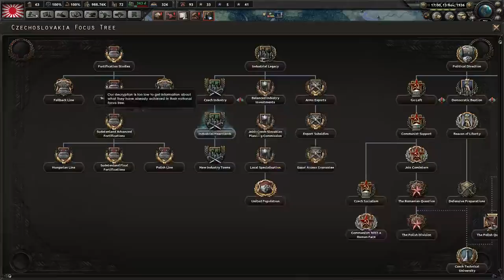Man the Guns! War of Three Oceans - Japan - 4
We will be diving into the new naval mechanics in Man the Guns as the mighty naval power as Japan. We will rise to dominate the Pacific as we seize the resources we need to grow our glorious empire.

Expect much musing on naval mechanics and generally fighting a vay naval focused game.

Hearts of Iron 4:
Victory is at your fingertips! Your ability to lead your nation is your supreme weapon, the strategy game Hearts of Iron IV lets you take command of any nation in World War II; the most engaging conflict in world history. From the heart of the battlefield to the command center, you will guide your nation to glory and wage war, negotiate or invade.

You hold the power to tip the very balance of WWII. It is time to show your ability as the greatest military leader in the world. Will you relive or change history? Will you change the fate of the world by achieving victory at all costs?
Main Features:

Total strategic war: War is not only won on land, sea and in the air. It’s also achieved in the hearts and minds of men and women. Authentic real-time war simulation: Let the greatest commanders of WW2 fight your war with the tools of the time; tanks, planes, ships, guns and newly discovered weapons of mass destruction.

Assume control of any nation: Choose from the greatest powers striving for victory, or the small nations trying to weather the storm. Turn the world into your battlefield: Experience the full WWII timespan in a topographical map complete with seasons, weather and terrain. Snow, mud, storms can be both your strong ally and a ruthless enemy.
Negotiate or force your will: Experience the advanced politics and diplomacy systems, form factions, engage in trade for resources and appoint ministers to your party. Intense Online Combat: Battle in both competitive and cooperative multiplayer for up to 32 players. Featuring cross-platform multiplayer.